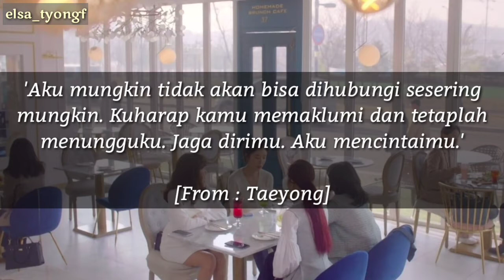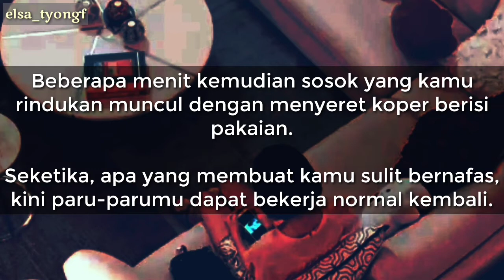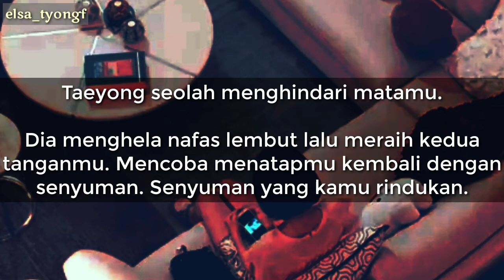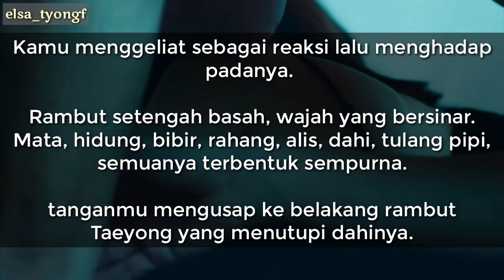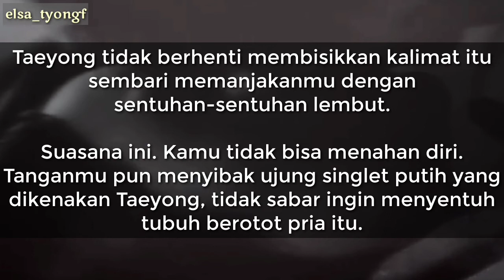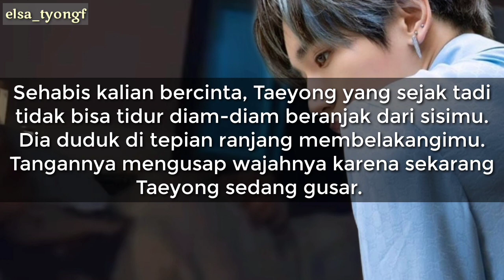𝐃𝐞𝐬𝐭𝐢𝐧𝐲 – 𝐋𝐞𝐞 𝐓𝐚𝐞𝐲𝐨𝐧𝐠 (𝐄𝐩𝐬. 𝟎𝟏)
Deskripsi :

"Aku bukan pelakor. Tapi aku bisa lebih berbahaya dari pelakor yang kalian maksud. Aku hanya minta dihargai. Dan yang terpenting, jangan pernah mengambil apa yang telah menjadi milikku." Han Ga Eun.